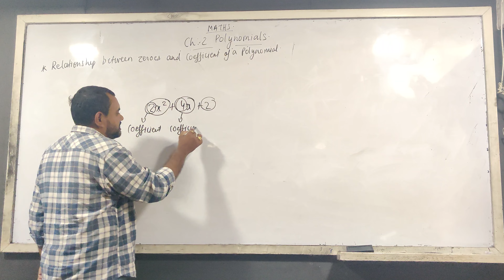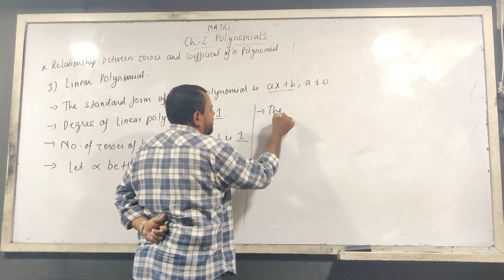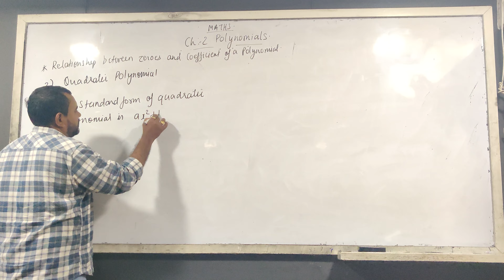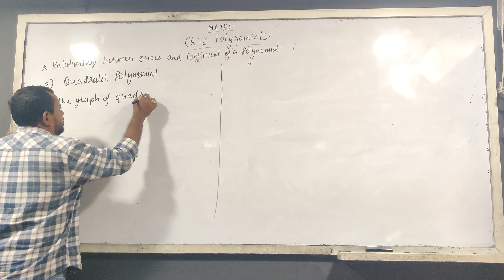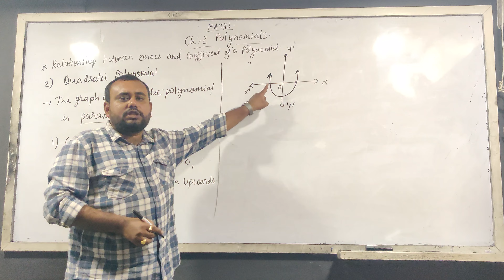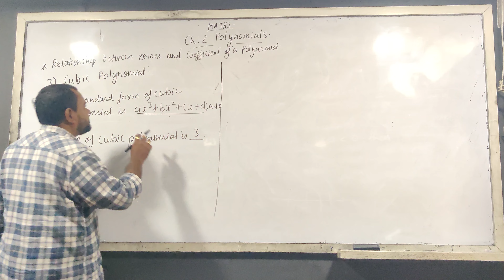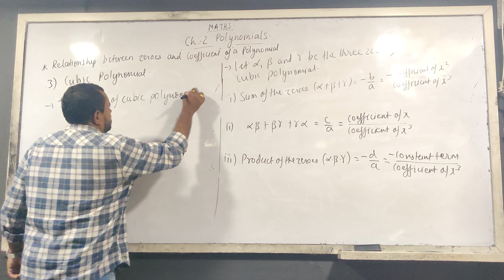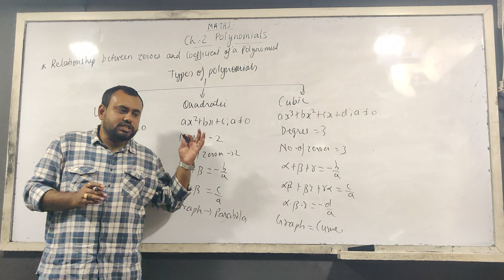Relationship between Zeroes and Coefficient of a Polynomial | Maths | Class 10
Need help understanding polynomials? Watch this video for an Introduction to Polynomials and get a head start in your math studies for STD 10.